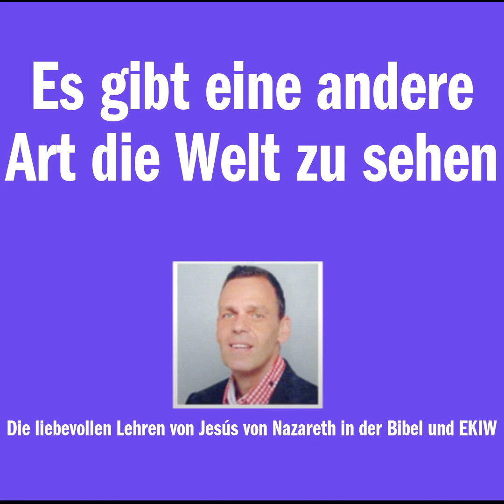Es gibt eine andere Art die Welt zu sehen